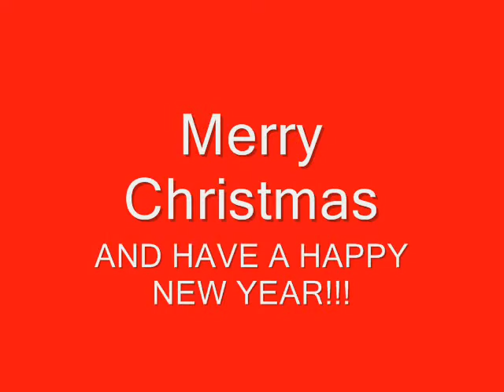Canon in D by Rudy Perez